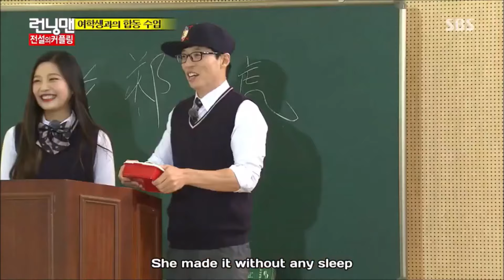Lee Kwang Soo and Red Velvet Joy Moments in Running Man Part 1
Hello everyone. I made this compilation because their chemistry in the show was so great and I am a longtime Running Man watcher/fan. I also want to dedicate this video to Joy and of course to our inseparable brother Lee Kwang Soo who sadly left the show after 11 years. All rights of this video belongs to SBS and Running Man. Also, big thanks to the team who uploaded the English subs on this video.